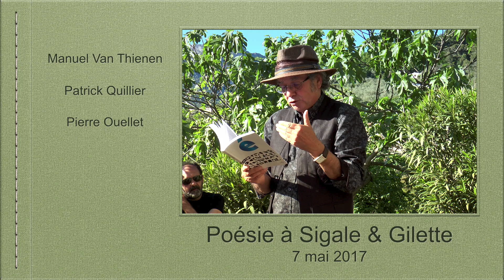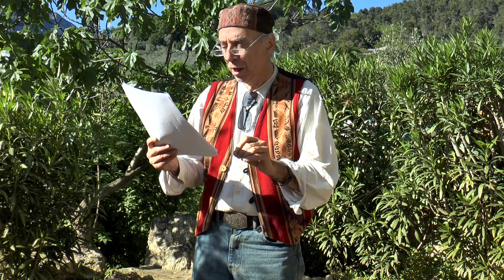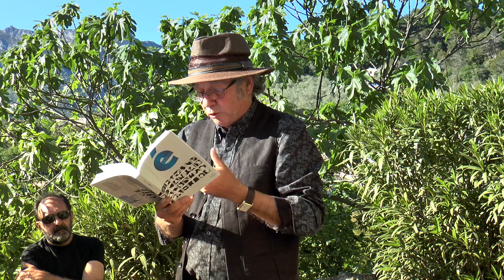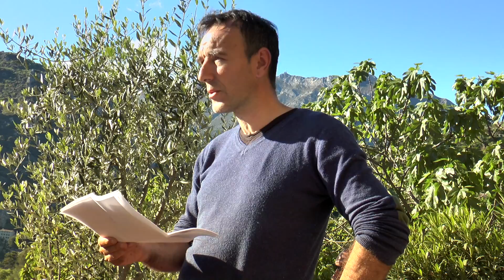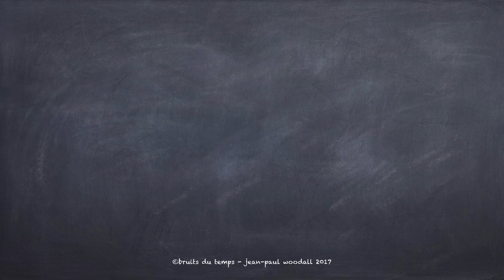Actions Poétiques à Sigale et à Gilette le 7-05-2017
Lectures et performances organisées par Patrick Quillier, association Aigo Luno (Eau de Lune), le 7 mai 2017, dans la vallée de l'Estéron. Église de Sigale et chez Hoda à Gilette. Avec la participation, dans cette vidéo, de Pierre Ouellet, Patrick Quillier, Manuel Van Thienen, Franck Villain, Colette Guedj.

00:00:35:11  Pierre Ouellet à Sigale
00:05:08:44  Patrick Quillier à Sigale
00:07:43:12  Manuel Van Thienen à Gilette
00:05:56:17  Patrick Quillier à Gilette
00:23:54:00  Pierre Ouellet à Gilette
00:31:57:44  Colette Guedj à Gilette
00:34:12:48  Franck Villain à Gilette